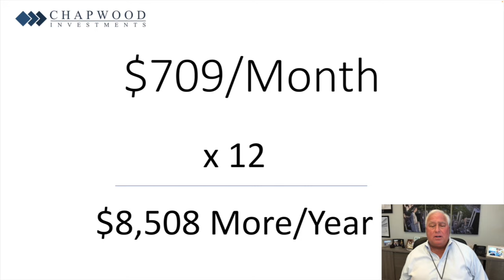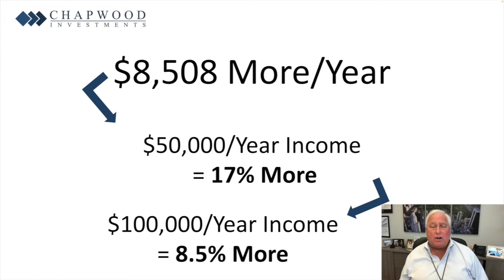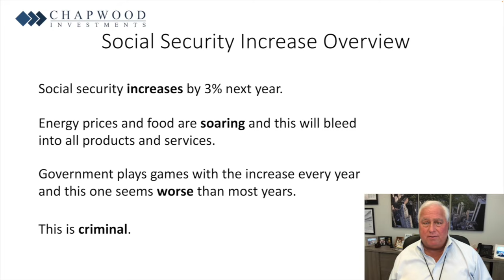Robbing Your Grandparents: Why 3% Is Not Enough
The government has stated that the yearly raise for social security will be 3%. However, this increase is significantly lower than the yearly rise in the overall cost of living across the country.

Individuals who have consistently contributed to the Social Security program through payroll taxes over many years are now encountering a problem. The government's decision means they will receive several thousand dollars less than they might have expected based on the rising cost of living. This has led to frustration and discontent among these individuals, as they feel that their contributions are not being fully reflected in the benefits they are receiving.

Join us in this week's edition of "Making Sense", where Ed Butowsky breaks this down from a detailed standpoint, and where we're currently at.

If you have any comments or recommendations for subject matters on future videos you would like to see covered, please share them at or for Jordan McFarland at .